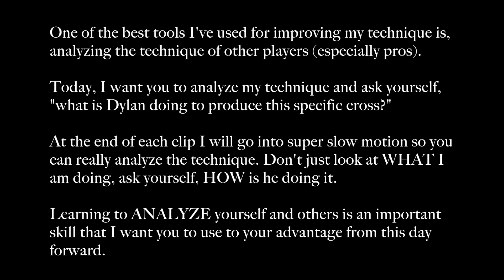How to cross a ball a soccer ball ► 3 different techniques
If you have any questions you’d like to ask me you can:

1) Comment on this video

Most importantly...